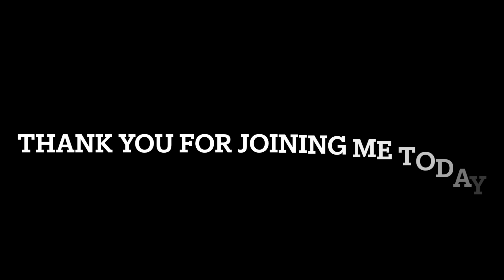THE CHAPLET OF DIVINE MERCY - 25:06:23